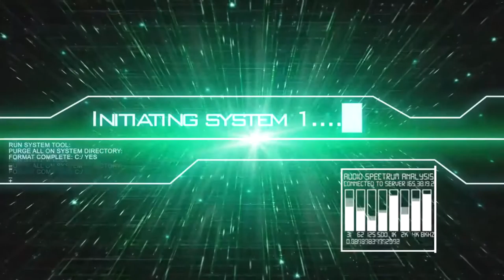[FR] League Of Legends Ranked 2016 #172 Best Mid Ahri Arcade VS Zed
Voilà ma Cent-Soixante-Douzième vidéo recorde en Ranked Sur League Of Legends !

Je Joue la Best Ahri Arcade Mid Ap

Game Great !

Infos Complémentaire !

Enjoy !! Gunsho !!